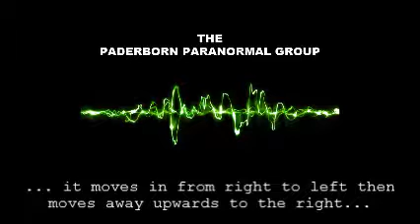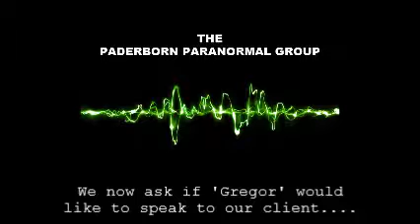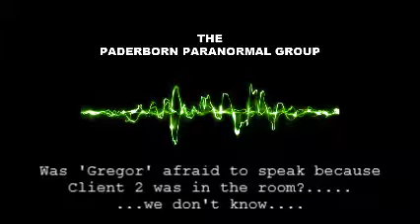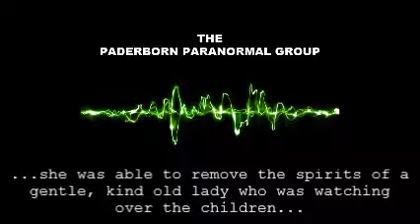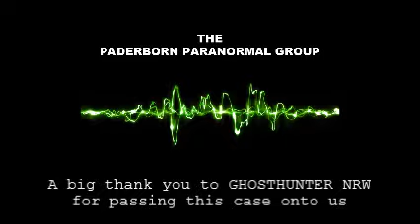Case 025 "Lurking in the Shadows"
Private Residence, Germany

This family has reported the following activity:
- Full Bodied Apparitions
- Items being moved and thrown
- Unexplained Footsteps
- A deep sense of fear
- Doors being mysteriously locked

Well known paranormal investigators GHOSTHUNTER NRW contacted Team PPG and asked if they could help with this emergency case….
On 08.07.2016 Team PPG carried out their first investigation of the property.
On the 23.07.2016 they returned with their trusted medium 'Debs' who finally removed 2 spirits. One was a gentle, kind old lady who watched over the children. The other was an old, aggressive and unhappy man.

FALL 025 „Lauern in den Schatten“
Privates Wohnhaus, Deutschland

Diese Familie berichtete von folgenden Aktivitäten:
- Ganzkörper-Erscheinung
- Gegenstände wurden bewegt und geworfen
- Unerklärbare Schrittgeräusche
- ein tiefes Gefühl der Angst
- eine Tür wurde mysteriös verschlossen

Die sehr bekannten paranormalen Ermittler GHOSTHUNTER NRW kontaktierte Team PPG und fragten ob sie helfen könnten bei diesem Notfall...
Am 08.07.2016 führte Team PPG die erste Untersuchungf vor Ort durch.
Am 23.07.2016 kehrten sie mit ihrem vertrauenswürdigen Medium 'Debs' zurück welche endlich 2 Geister 'entfernen' konnte.
Ein Geist war eine sanfte und nette alte Dame die über die Kinder wachte. Der andere Geist war ein alter, aggressiver und unglücklicher Mann.